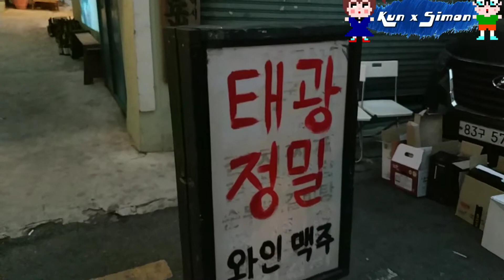Beautiful Cafe in Busan (Cafe Lungo 카페룽고) - Travel to Busan Korea